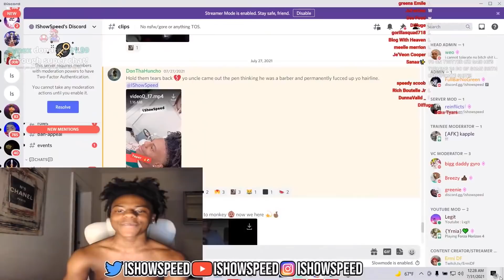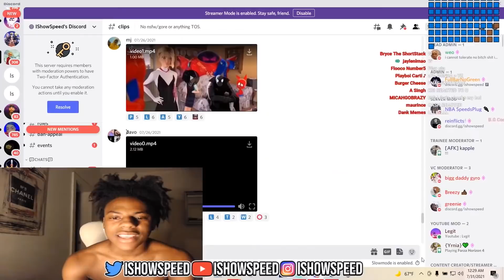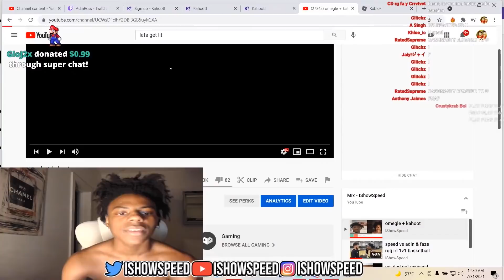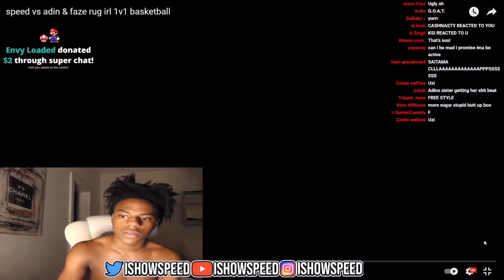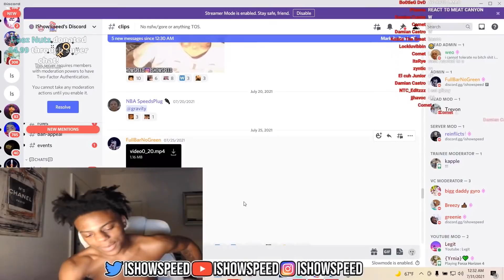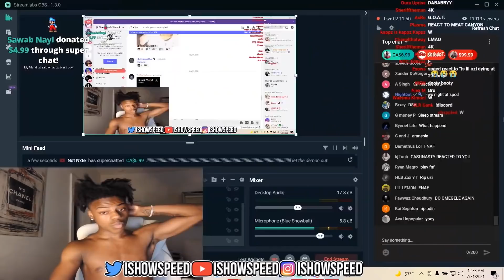IShowSpeed Reacts To His Discord CLIPS..😂